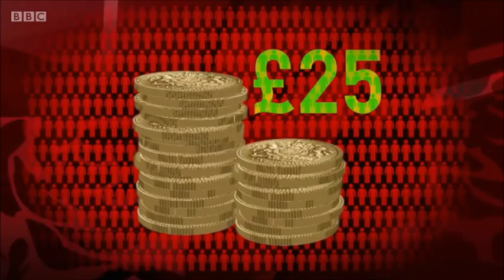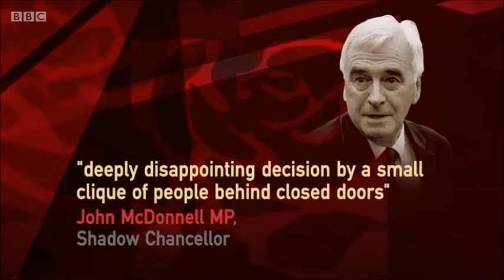Newsnight discusses the Labour leadership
John McTernan demonstrates once again that he should not be allowed anywhere near the Labour Party ever again.

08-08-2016